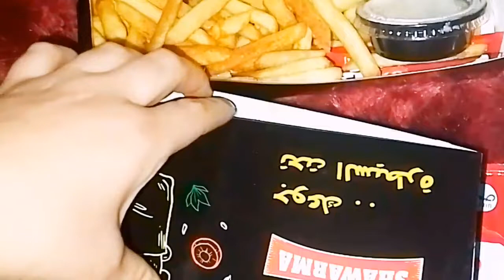من هو النبي الذي كلم الله طلب أن يشاهد الله اسمع القصة